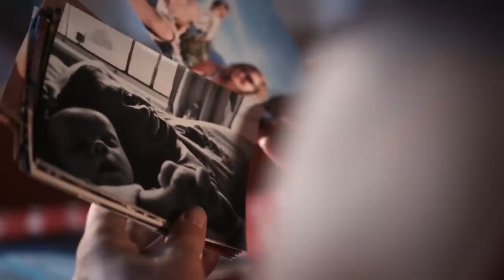BANDE ANNONCE "Et Je Choisis de Vivre" (VOD)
"Quand on perd son père ou sa mère on est orpheline, quand on perd son conjoint on est veuve mais quand on perd son enfant, il n’y a plus de mots".

À tout juste 30 ans, Amande perd son enfant. Pour se reconstruire, elle entreprend alors un parcours initiatique dans la Drôme, accompagnée de son ami réalisateur, Nans Thomassey. Ensemble, et sous l’œil de la caméra, ils partent à la rencontre d’hommes et de femmes qui ont, comme Amande, vécu la perte d’un enfant.

De cette quête de sens naît Et je choisis de vivre, un film sur le deuil, à la fois sensible, émouvant et rempli d’espoir.

Réalisé par Nans Thomassey & Damien BOYER

Vous pouvez organiser une projection cinéma dans un cinéma près de chez vous en suivant le lien